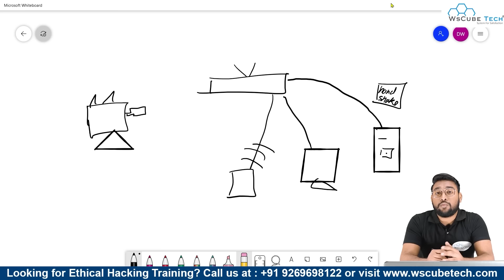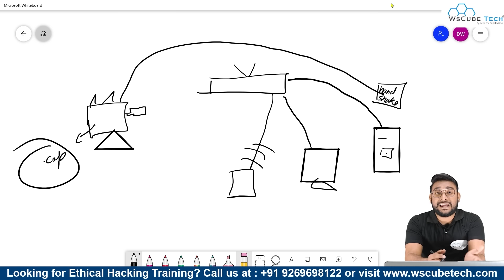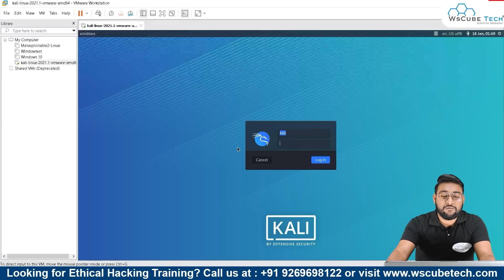How to Secure Your Home Wi-Fi Network from Hacker (Educational)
WsCube Tech is a top-class institute for learning Ethical Hacking, Penetration Testing, and more cybersecurity skills. We are providing online and classroom training with hands-on projects and in a practical way by an industry expert trainer.

We offer several more IT courses, including Digital Marketing, Web Development, App Development, Python, etc.

In addition to courses, we provide web & app development solutions, cybersecurity services, and digital marketing services. We are catering our solutions to some of the top & renowned businesses in India and globally.

Over the last decade, we have trained thousands of students in India and other Asian countries and helped them find high-paying career opportunities.